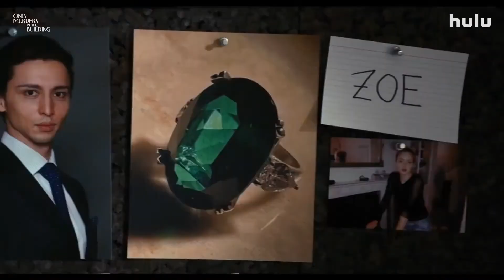ONLY MURDERS IN THE BUILDING Official Trailer #2 [Movie, 2021]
Hulu

Creators: John Hoffman, Steve Martin
Stars: Selena Gomez, Steve Martin, Martin Short